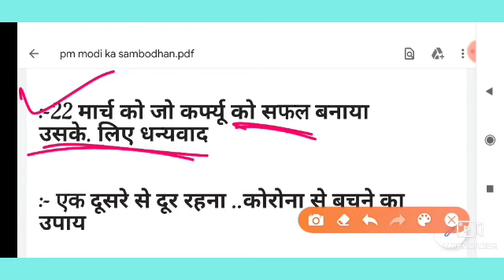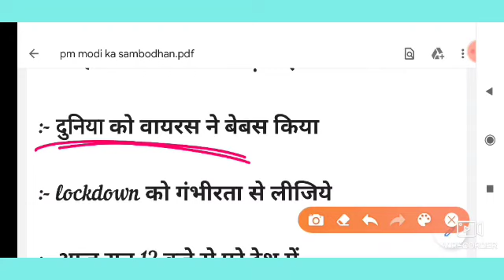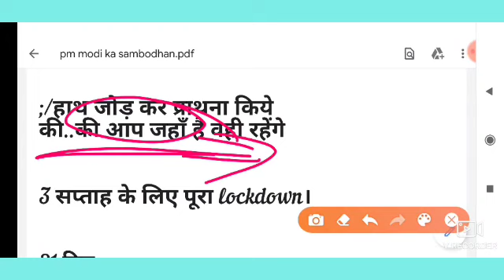UP DELED 1ST SEMESTER EXAM DATE 2019-20,UP DELED EXAM DATE 1ST Sem, UP DELED 3RD SEMESTER EXAM DATE